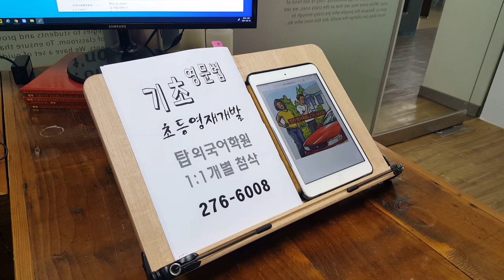전북대 영재개발교육 전주어학원 초등영어 기초반 국제고 민사고 주재원자녀 해외특기자 210319